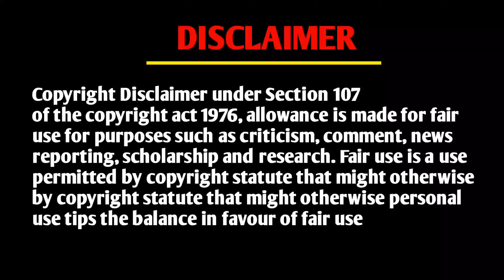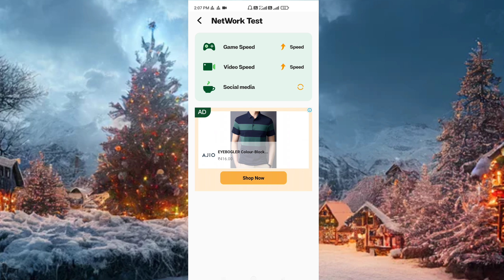Code proxy app use in hindi | technical mohsim